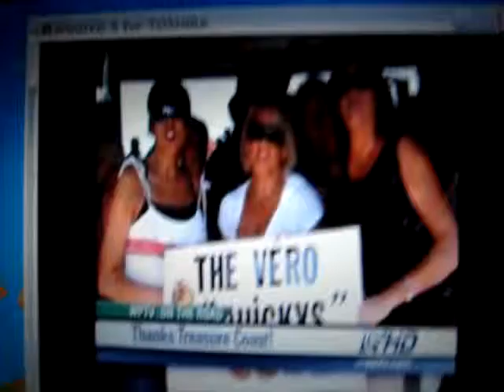The vero chickys loves news 5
just us yelling we love news 5, here in westpalm beach, florida